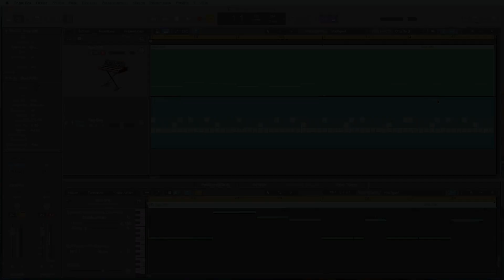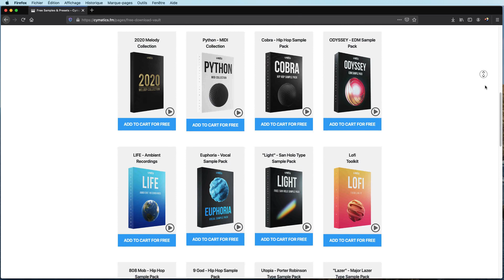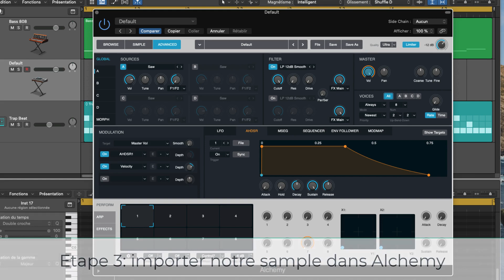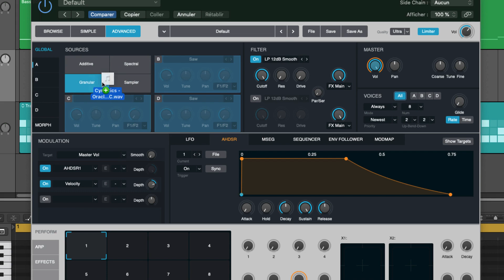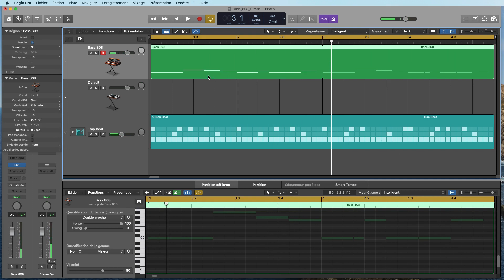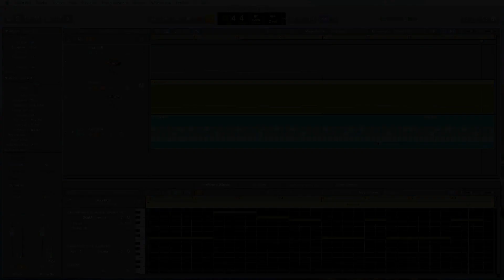Tutoriel Logic Pro X (en Français): comment faire un Glide de 808 dans Logic Pro X.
Dans cette vidéo, je vous propose de voir comment réaliser un Glide de 808 dans Logic Pro X. N'hésitez pas à vous abonner, à liker, mais aussi à activer la cloche pour ne rien rater des prochaines vidéos, et à laisser un petit pouce bleu si ce tuto vous a plu. Merci ! :) Rejoignez-nous sur le groupe Facebook francophone dédié à Logic Pro X juste